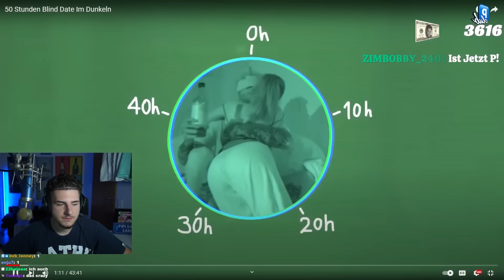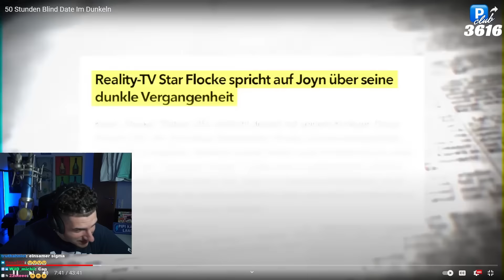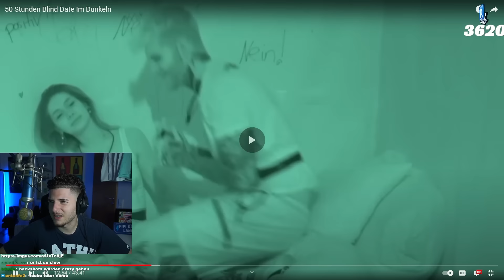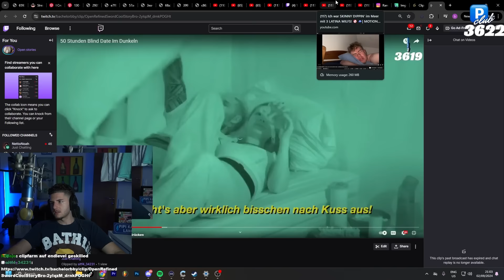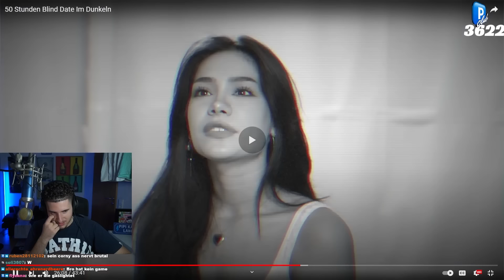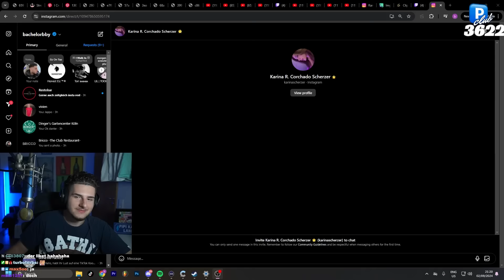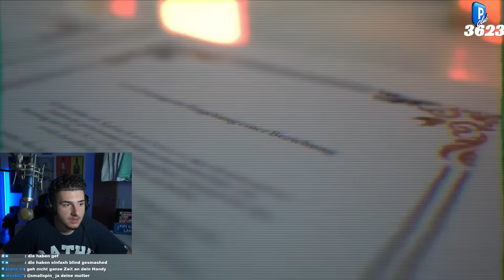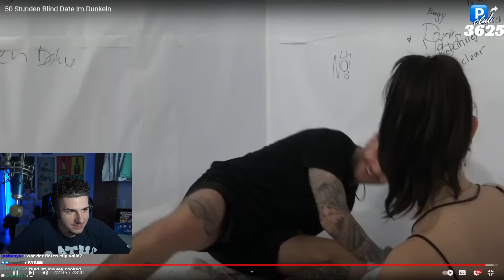DIE HABEN EIF *** GEHABT… l ONKEL 50 STD DATE im DUNKELN